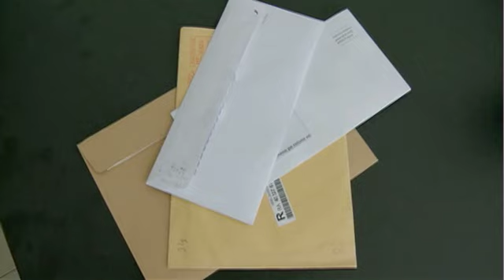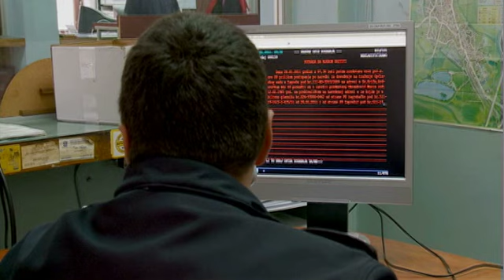TV Zaprešić, Vijesti 9.4.2014.